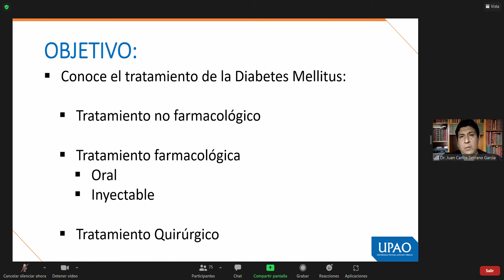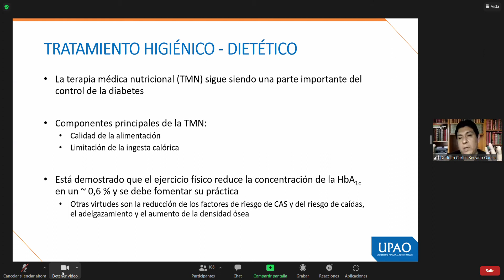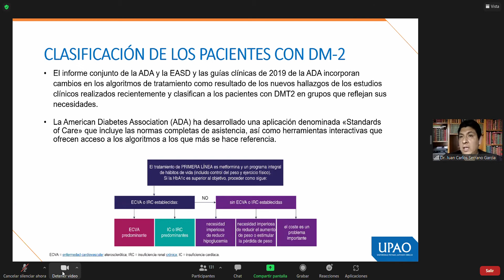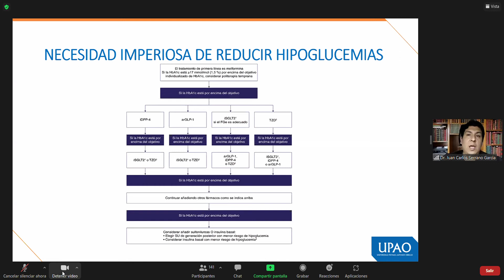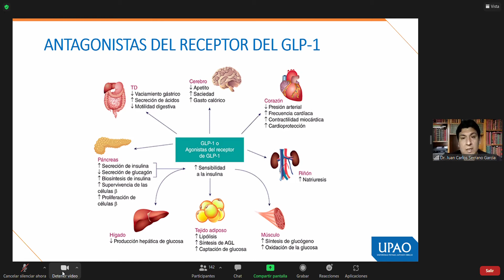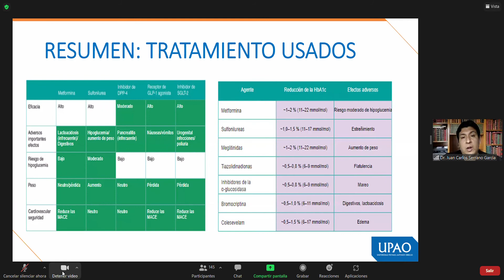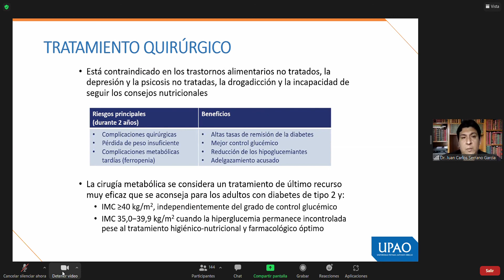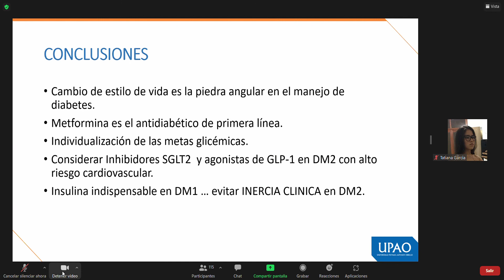Endocrino 5 TTO DM